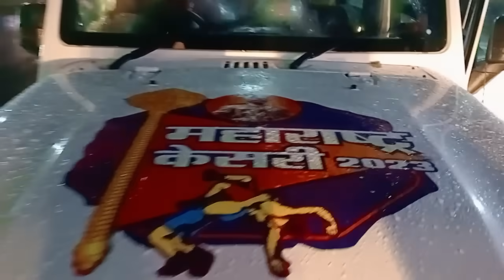गंगावेश तलमिकडे रवाना पैलवान सिकंदर शेख